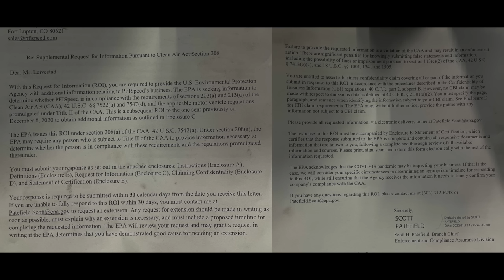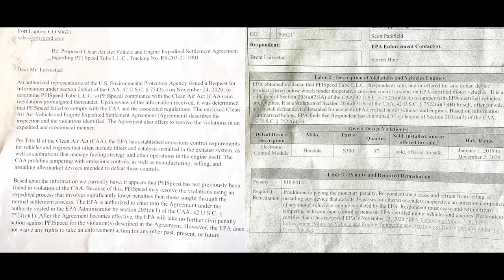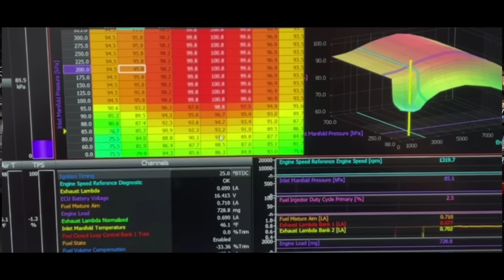FINED $180,000 for Modifying Cars?! (1320Stories Ep.8)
People like Brent at PFI Speed are the heart and soul of the sport of racing we love so much. He pours everything he has into it and now his kids take part along side him. Unfortunately in 2020, Brent received a letter from the EPA. They fined him $180,000 and want him to stop modifying vehicles. It's an ongoing battle that Brent tells in much greater detail in the video.